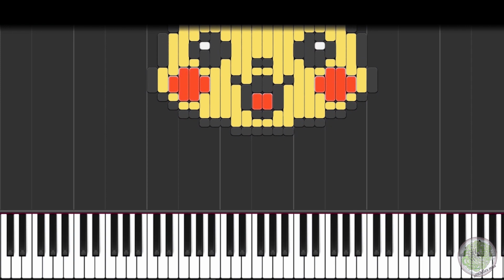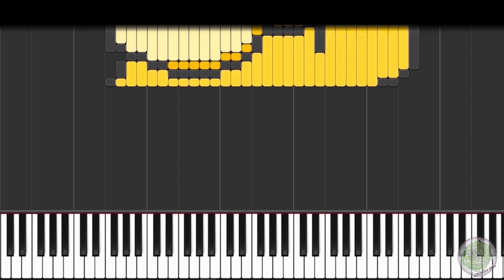Midi Art - Pokemon